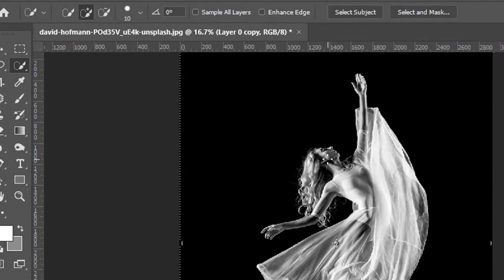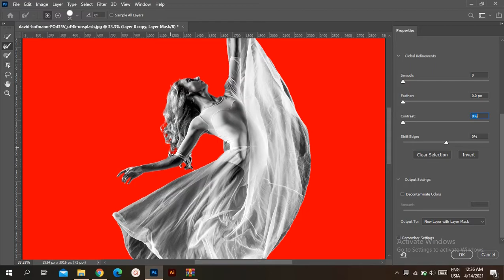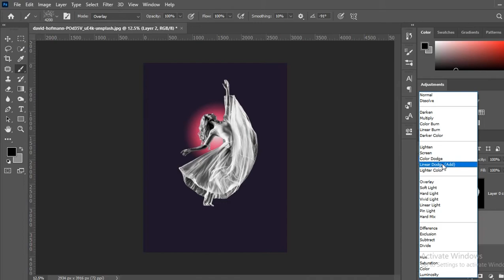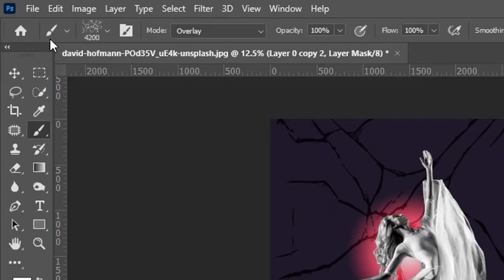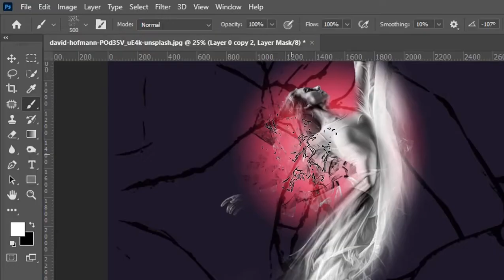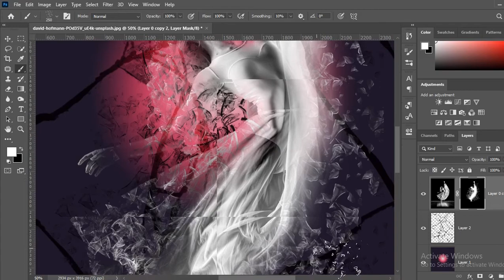Photoshop cc Tutorial: Brush Effect | Photoshop CC 2020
In this tutorial I'll show you how to use brush effect

download brushes